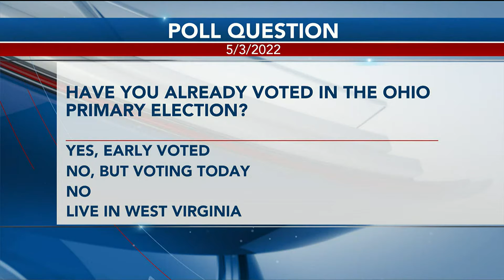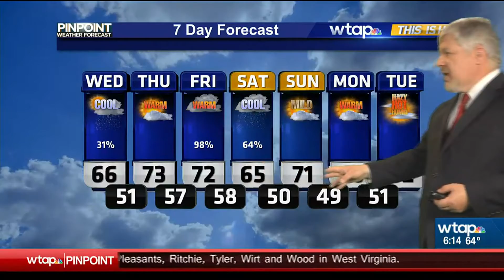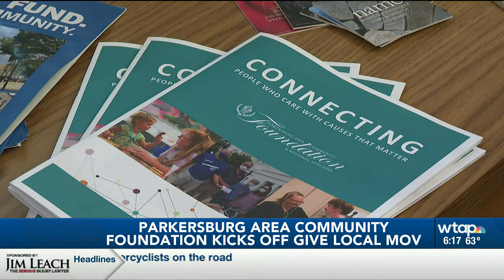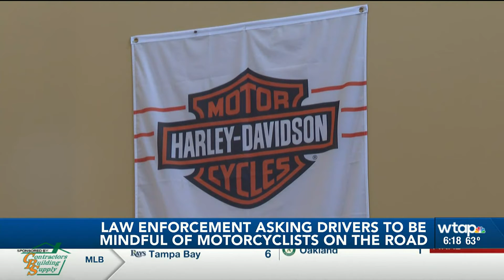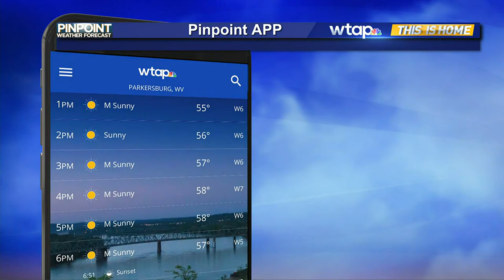WTAP NEWS AT 6 5032022 OHIO PRIMARY ELECTION COVERAGE